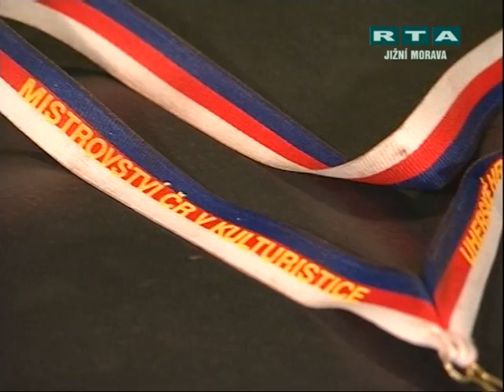Patrik Kotek - rozhovor TV Prima